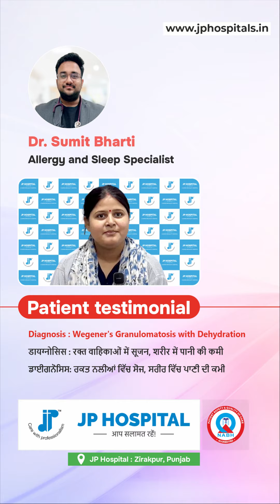Patient Testimonial | Wegener's Granulomatosis | Dr. Sumit Bharti | JP Hospital, Zirakpur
🌟 Witness an incredible journey of recovery! 🌟

In this powerful patient testimonial video, hear the story of a brave individual battling Wegener's Granulomatosis with Dehydration. Under the expert care of Dr. Sumit Bharti, our esteemed Allergy and Sleep Specialist at JP Hospital, Zirakpur, the patient has made remarkable progress. Dr. Bharti's dedication, comprehensive treatment plan, and compassionate approach have played a crucial role in the recovery process. 🙌

Join us in celebrating this inspiring journey and the life-changing impact of exceptional medical care. 🌟